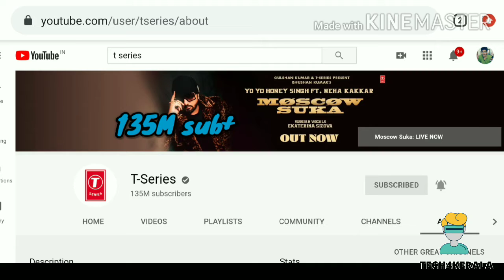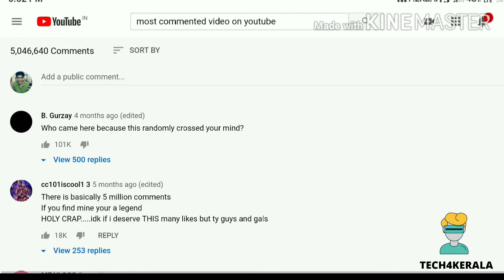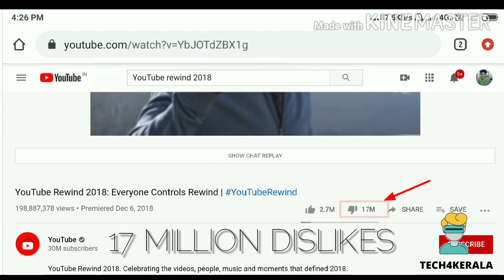(2020)MOST SUBSCRIBED, VIEWED,LIKED, DISLIKED,COMMENTED,...... VIDEOES 2020.In Malayalam